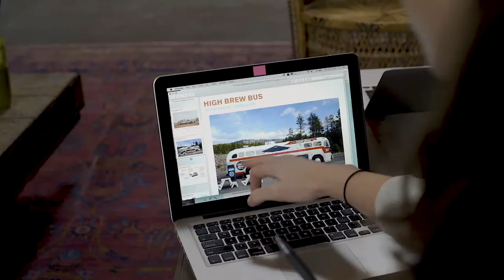High Brew Coffee Bus Tour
OutCold partnered with High Brew Coffee to convert a 1952 Trailways coach bus into a mobile sampling experience. The High Brew Coffee bus will embark on an epic road trip traveling 16,000 miles in 22 weeks touring the United States. Consumers will get the chance to experience the High Brew bus and sample all the delicious flavors of High Brew Coffee.